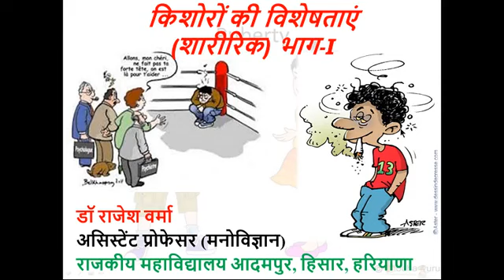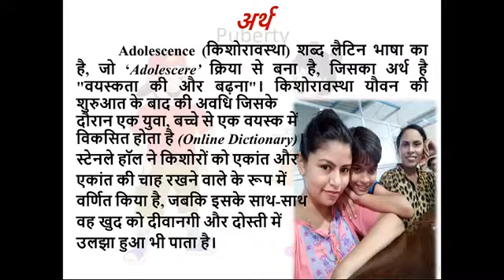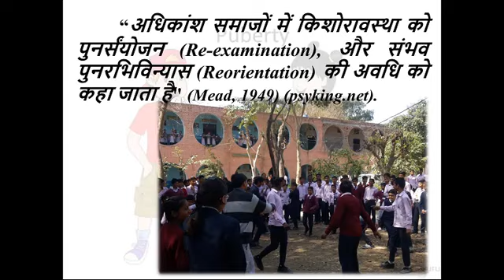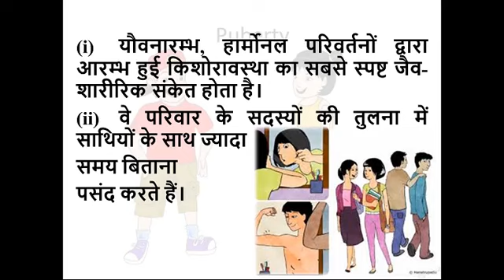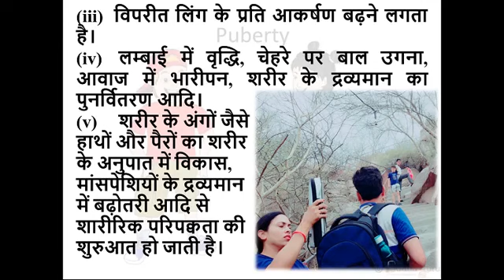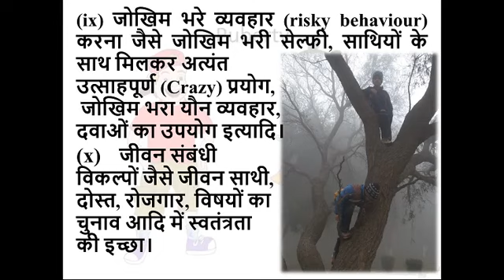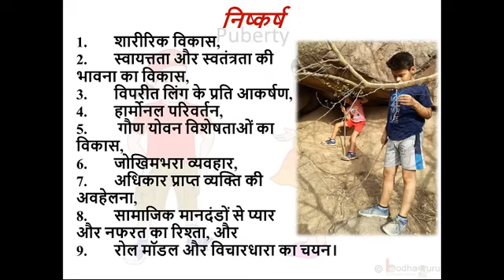किशोरों की विशेषताएं शारीरिक भाग I